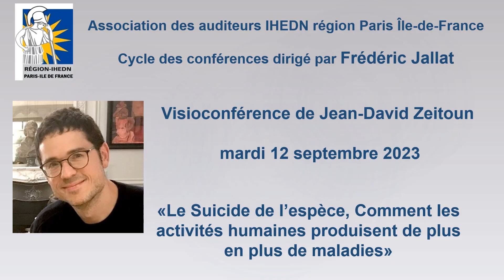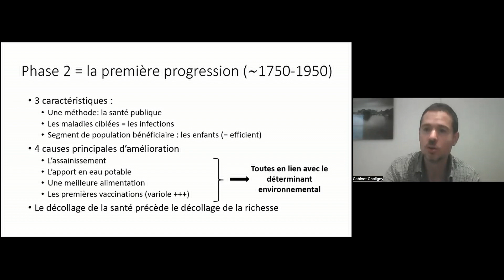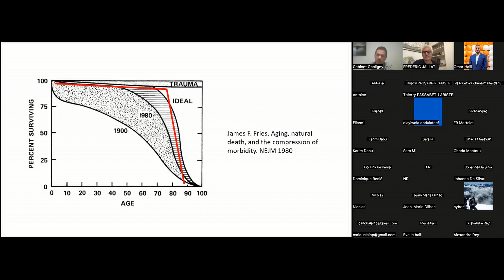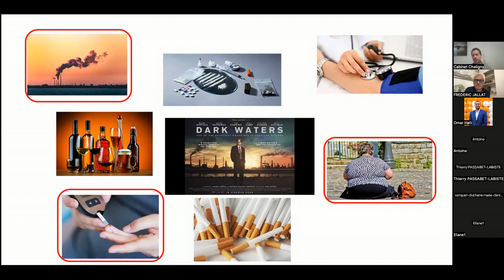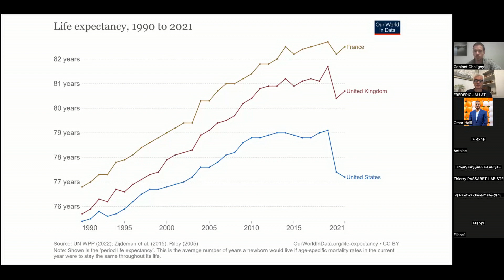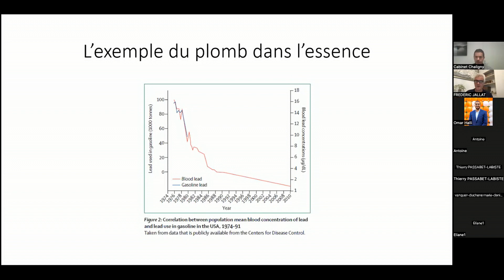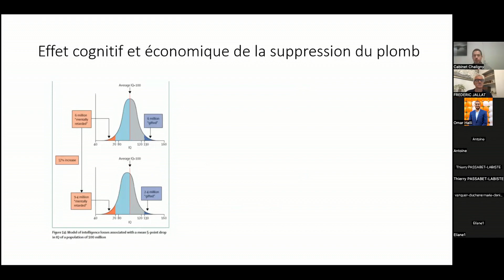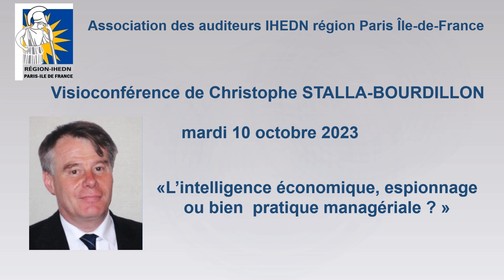Visioconférence de Jean-David Zeitoun sur le « Suicide de l’espèce »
le mardi 12 septembre 2023